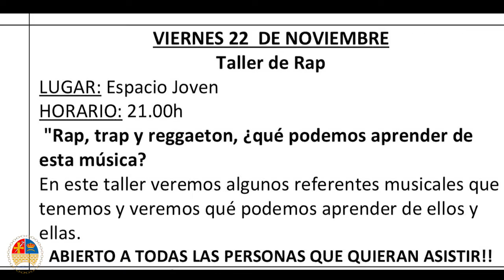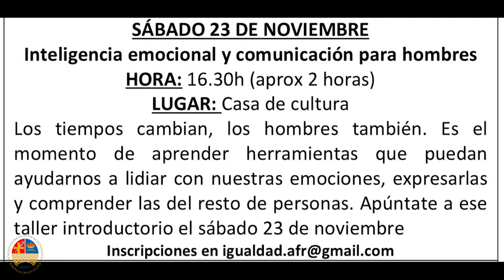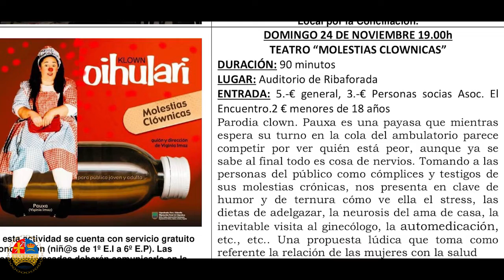Actos conmemorativos del Día Internacional contra la violencia hacia las mujeres en Ribaforada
La Concejalía de Igualdad del Ayuntamiento de Ribaforada organiza una serie de actividades para Conmemorar del Día Internacional contra la violencia hacia las mujeres, 25 Noviembre 2019